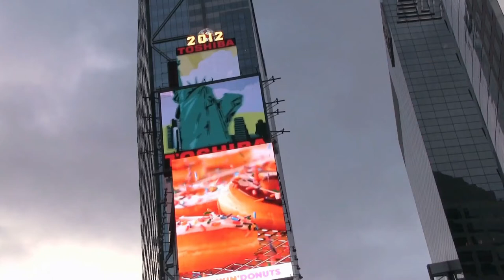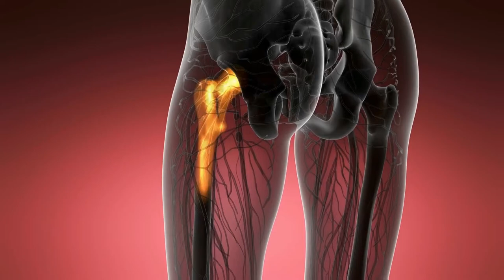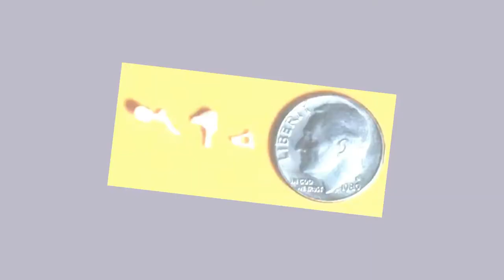Must Watch Unbelievable Facts #4 | NEW FACTS video 2021 | Weird facts 2021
Find out some must Watch Unbelievable Facts, the new facts video of 2021, and some weird facts of 2021.

What an amazing way to remember someone after they pass away. yes, there is a scientific way to turn human ashes into diamonds and keep them forever with you.

Chapters:
0:00 intro
0:18 You can turn a person's ashes into diamonds.
0:45 You wouldn't be able to tolerate the quietest place on Earth for more than 45 minutes.
1:17 The longest TV ad in history is 14 hours long.
1:46 Ripening Bananas Glow an Intense Blue Under Black Light.
2:02 Human thigh bone is stronger than steel.
2:19 redirects to
2:48 Sunrise and Sunsets on Mars are BLUE.
3:11 Smallest bone in the body is the ear bone.
3:30 word Pencil means Penis.
3:45 There are Red Blood falls in Antarctica.
4:11 There were alarm humans before alarm clocks.
4:41 Omphalophobia is the fear of belly buttons.
5:09 The McDonald's with turquoise color arches instead of golden ones.
5:32 The CIA has its own Starbucks, but the baristas do not write names on the cups.
5:56 It would take 1.2 million mosquitoes to drain an adult human of blood.
6:10 South Sudan is the youngest country in the World.
6:28 There are approximately 1,500 active volcanoes in the world.
6:49 Denmark is home to the oldest amusement park in operation in the world.
7:10 There are approximately 736 grapes in a bottle of wine.
7:25 Butterflies do not eat; instead, they only drink.

Please comment about what you think of the video and if you are able to relate to any point or information shown in the video. Your feedback is valuable and helps us improve.

Love 1000x
Brain Pill

# This video is intended to be educational and informational and is based on personal opinions. This video is not intended to replace professional advice, but rather to provide general guidance. Please do not interpret this feedback as a criticism of your character. This video was created to serve as a self-improvement resource for those of you who have been feeling stuck. We recommend that you always follow your intuition and do what is best for you.